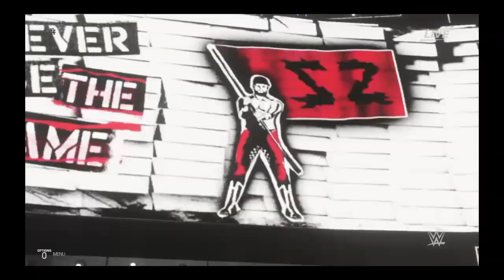Sami zayn vs captain America